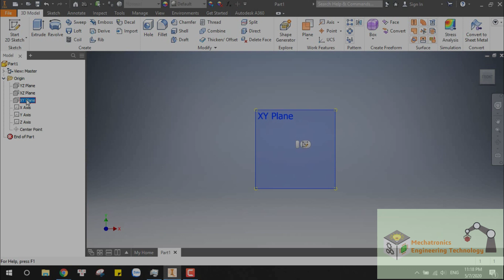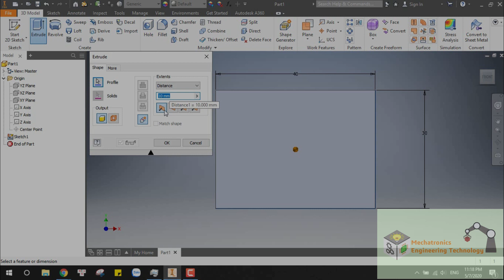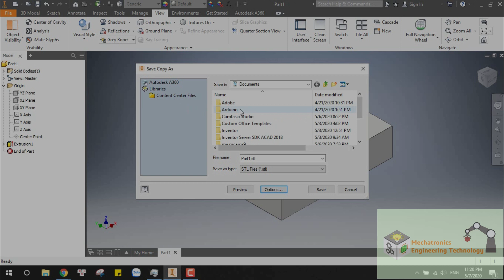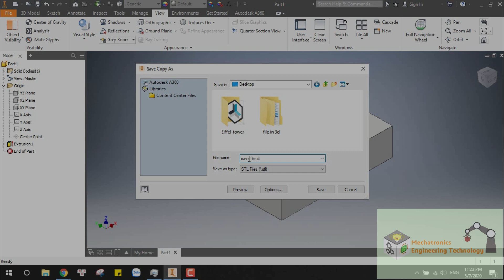Create stl file in Inventor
Learn how to create stl files for the first time in Autodesk Inventor